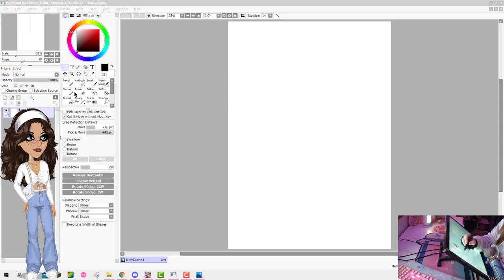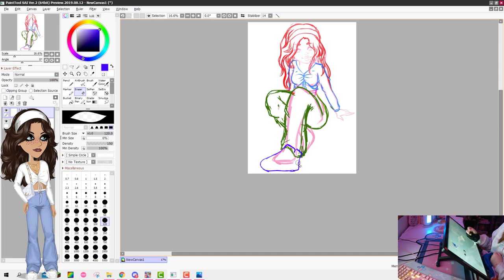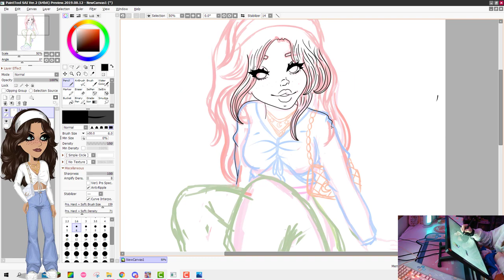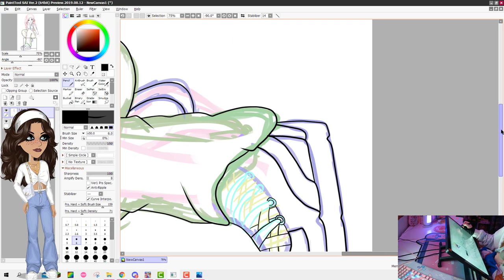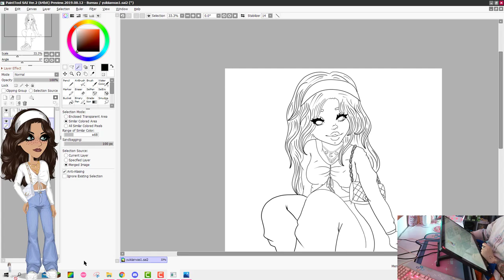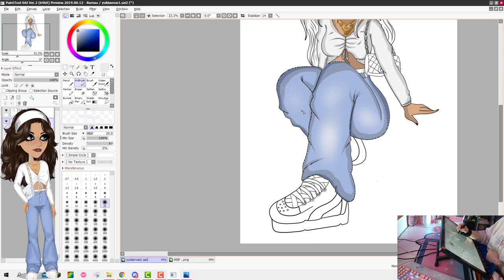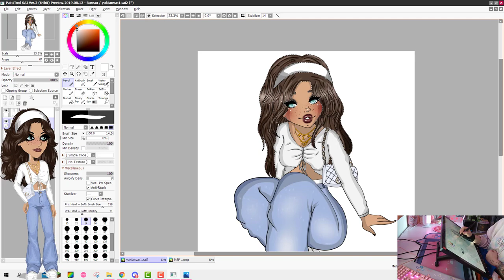[SPEEDPAINT] - DRAW MSP N°3 ! YXKI00